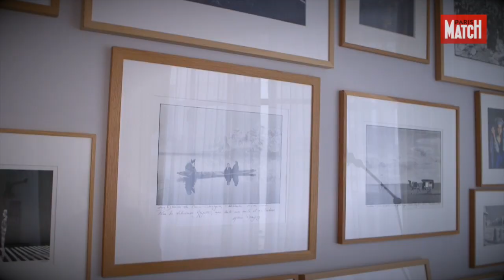Le photojournalisme vu par Alain Mingam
A l'occasion du festival "Visa pour l'image" à Perpignan, le photographe et agent Alain Mingam nous parle du photojournalisme.